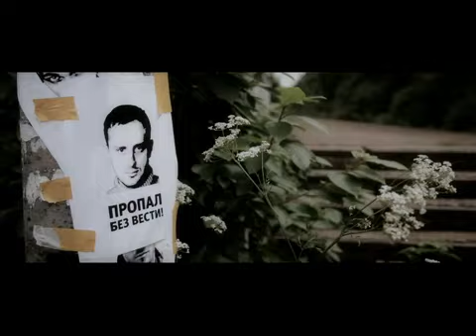Kurbat - Глаза в Глаза (feat. Dабл Dи)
Режиссер: Роман Трофимов
Оператор-постановщик: Виорел Курносов
Продюсеры: Роман Любомиров, Даниил Кацнельсон